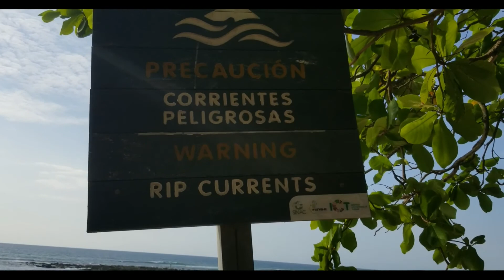COSTA RICA: Playa Avellenas 🇨🇷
In this video we're taking you to one of the coolest beaches we've seen... (because of it's terrain) you'll have to watch the video to see what I mean but the beach was awesome and there were plenty people out enjoying it as well!

As you will see no one was wearing masks (We're not condoning or condemning) we didn't have our masks on either I just thought I would comment on the fact that literally no one had on masks.

Overall the beach was nice, the water was pretty and the people were friendly so all in all another successful day at the beach!

If you would like to help support duoUwander wander further . .

Tshirts, stickers, coffee mugs, and early access to our content as well as unseen footage and more!